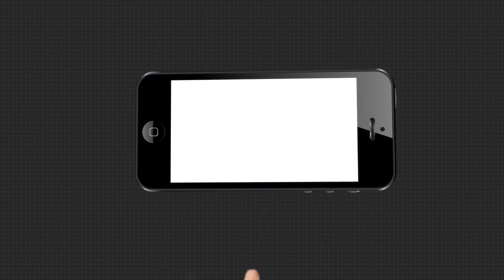ରାସ୍ତା କଡ଼ରେ ପରିବା ବିକିଲେ ଡେଜେ ସାଉଣ୍ଡ ମାଲିକ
ବ୍ୟାଙ୍କ ଋଣ ଶୁଝିବାକୁ ରାସ୍ତା କଡରେ ଡିଜେ ମାଲିକ। ଡିଜେ ସାଉଣ୍ଡ ବଜାଇବା ବଦଳରେ ବିକୁଛନ୍ତି ପରିବା । କୋରୋନା ବଦଳାଇ ଦେଇଛି ଜୀବନର ମୋଡ। ନଷ୍ଟ ହେବାକୁ ବସିଲାଣି ଲକ୍ଷାଧିକ ଟଙ୍କାର ଯନ୍ତ୍ରପାତି...